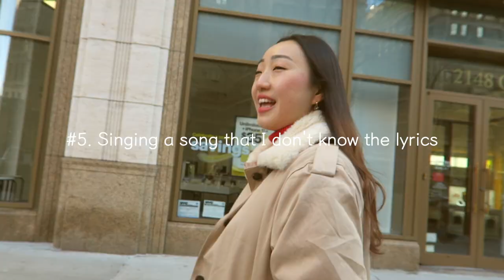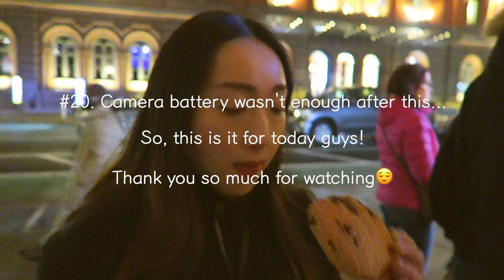New York City | VLOG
Moow - Honey
Why don’t you look up other videos too :P

xox
Jada